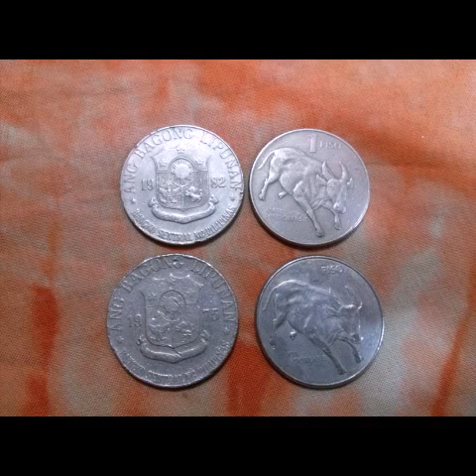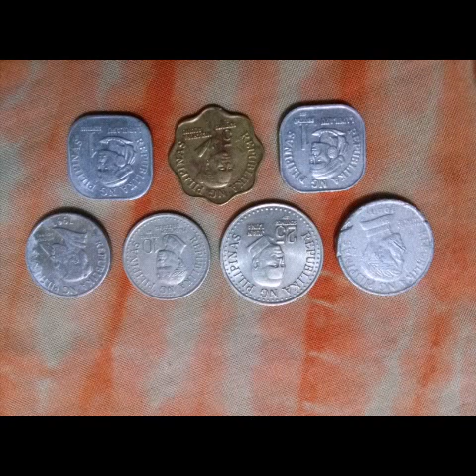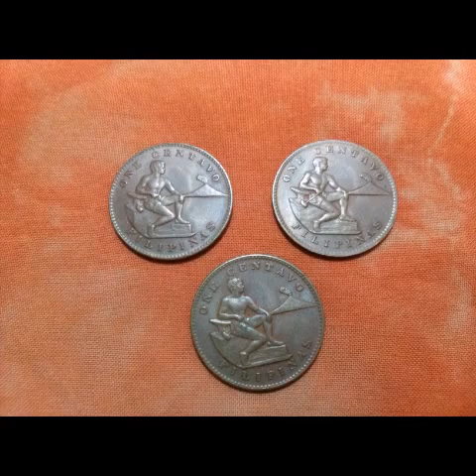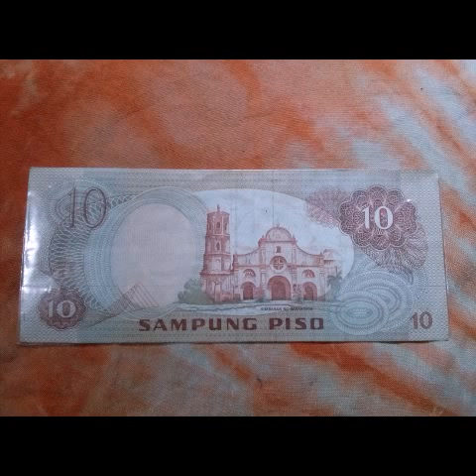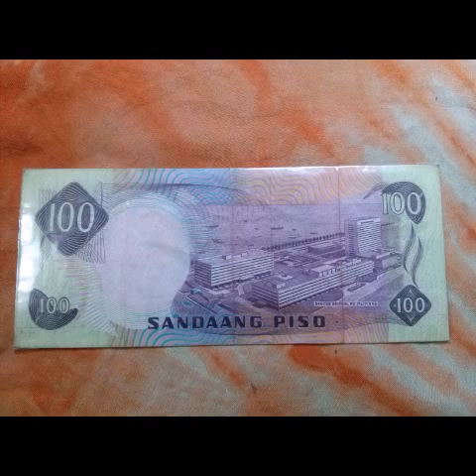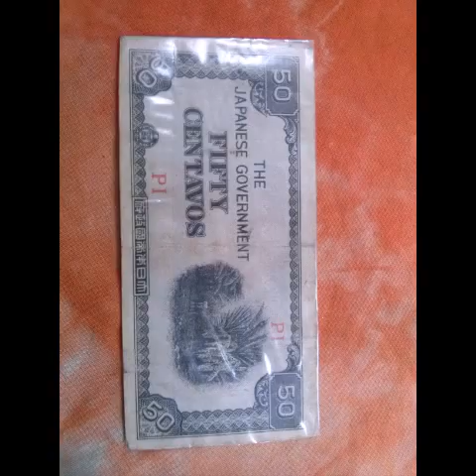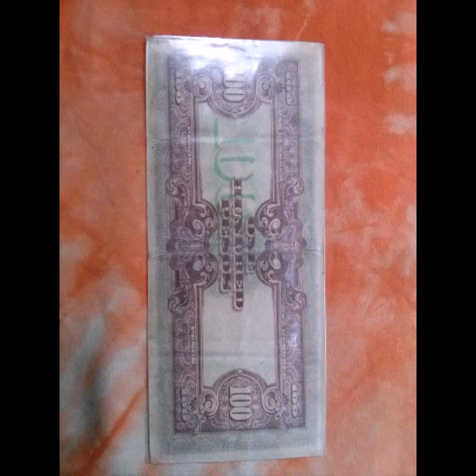Philippine money collection 2014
Philippine coins 2014